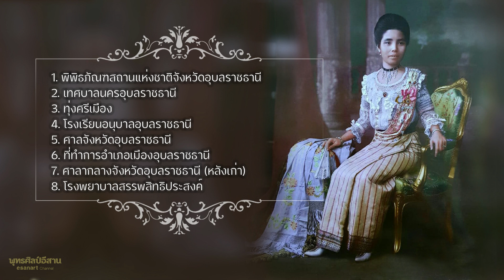หม่อมเจียงคำ ชุมพล ณ อยุธยา (เชิดชูเกียรติและรำลึก)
หม่อมเจียงคำ ชุมพล ณ อยุธยา (นามเดิม อัญญานางเจียงคำ บุตโรบล, 4 ธันวาคม พ.ศ. 2422 – 20 ตุลาคม พ.ศ. 2481) เป็นเจ้านายสตรีของเมืองอุบลราชธานีซึ่งเป็นเมืองประเทศราชของราชอาณาสยามมาตั้งแต่สมัยพระบาทสมเด็จพระพุทธยอดฟ้าจุฬาโลกมหาราช ที่ถวายตัวเป็นหม่อมใน พลตรี พระเจ้าบรมวงศ์เธอ กรมหลวงสรรพสิทธิประสงค์ พระราชโอรสองค์ที่ 37  ในพระบาทสมเด็จพระจอมเกล้าเจ้าอยู่หัว และองค์ที่ 3 ในเจ้าจอมมารดาพึ่ง เพื่อเป็นการกระชับสัมพันธไมตรีระหว่างราชสำนักสยาม กับเจ้านายพื้นถิ่นเมืองอุบลราชธานีให้แน่นแฟ้นยิ่งขึ้น ในช่วงที่มีนโยบายปฏิรูปการบริหารราชการแผ่นดิน สมัยพระบาทสมเด็จพระจุลจอมเกล้าเจ้าอยู่หัว รัชกาลที่ 5

20 ตุลาคม (ของทุกปี)
วันเชิดชูเกียรติและรำลึก
หม่อมเจียงคำ ชุมพล ณ อยุธยา
ผู้สร้างคุณประโยชน์ให้กับจังหวัดอุบลราชธานี

 หม่อมเจียงคำ ชุมพล ณ อยุธยา เป็นผู้เสียสละ มีความกตัญญูกตเวที บำเพ็ญประโยชน์ในด้านมอบที่ดินอันเป็นมรดกตกทอดให้เป็นประโยชน์แก่แผ่นดินจำนวน 6 แปลง ซึ่งในปัจจุบันเป็นที่ตั้งของสถานที่ราชการที่สำคัญ ได้แก่
1. พิพิธภัณฑสถานแห่งชาติจังหวัดอุบลราชธานี
2. เทศบาลนครอุบลราชธานี
3. ทุ่งศรีเมือง
4. โรงเรียนอนุบาลอุบลราชธานี
5. ศาลจังหวัดอุบลราชธานี
6. ที่ทำการอำเภอเมืองอุบลราชธานี
7. ศาลากลางจังหวัดอุบลราชธานี (หลังเก่า)
นอกจากนี้ ยังมีที่ดิน ที่ตกทอดมาเป็นมรดกของโอรสทั้ง 2 องค์ และได้มอบให้ทางราชการเมื่อ พ.ศ.2475
ซึ่งปัจจุบัน คือ โรงพยาบาลสรรพสิทธิประสงค์

หม่อมเจียงคำ ชุมพล ณ อยุธยา ถึงแก่อนิจกรรมด้วยโรคอัมพาต เมื่อวันที่ 20 ตุลาคม 2481 รวมสิริอายุได้ 58 ปี 320 วัน ณ โฮงพระวิภาคย์พจนกิจ (เล็ก สิงหัษฐิต) เลขานุการในพระองค์ กรมหลวงสรรพสิทธิประสงค์ ผู้เป็นญาติใกล้ชิดของหม่อมเจียงคำ ซึ่งตั้งอยู่ ณ ถนนพิชิตรังสรรค์ อำเภอเมือง จังหวัดอุบลราชธานี

ประวัติหม่อมเจียงคํา ชุมพล ณ อยุธยา
หม่อมเจียงคํา ชุมพล ณ อยุธยา (ท.จ.) เจ้านายเมืองอุบลฯ
เกิด : วันที่ 4 ธันวาคม พ.ศ. 2422
เสียชีวิต : วันที่ 20 ตุลาคม พ.ศ. 2481 (รวมสิริอายุได้ 58 ปี 320 วัน)
บิดา : ท้าวสุรินทรชมภู (หมนั้ บุตโรบล)
มารดา : อัญญาแม่ดวงจันทร์บุตโรบล
คู่สมรส : พลตรีพระเจ้าบรมวงศ์เธอ พระองค์เจ้าชุมพลสมโภช กรมหลวงสรรพสิทธิประสงค์
บุตรคนที่ 1 : หม่อมเจ้าอุปลีสาณ ชุมพล
บุตรคนที่ 2 : หม่อมเจ้ากมลสาณี ชุมพล

หม่อมเจียงคํา ชุมพล ณ อยุธยา (ท.จ.) เกิดเมื่อ วันที่ 4 ธันวาคม พ.ศ. 2422 ที่เมืองอุบลราชธานี
เป็นธิดาคนสุดท้อง/ลําดับที่ ๙ ของท้าวสุรินทรชมภู (หมั้น บุตโรบล) อัญญาแม่ดวงจันทร์ ท่านมีศักดิ์เป็นหลานปู่ของเจ้าราชบุตร (ท้าวสุริยะ สุ่ย บุตโรบล) กับอัญญาแมนางทอง ่ บุตโรบล
 มีศักดิ์เป็นเหลนทวด ในท้าวสีหาราช (พูลสุข หรือ พลสุข) กรมการเมืองอุบลราชธานีชั้นผู้ใหญ่
กับอัญญานางสุภา ซึ่งสืบเชื้อสายมาจากท้าวโคต ผู้เป็นพระราชโอรสในเจ้าพระตา (เจ้าพระวรราชปิตา)
 ตระกูลบุตโรบลถือว่าสืบเชื้อสายมาจากเจ้าพระวรราชปิตา (เจ้าพระตา) เจ้าผู้ครองเมืองนครเขื่อนขันธ์
กาบแก้วบัวบาน (หนองบัวลุ่มภูหรือเมืองกมุทาสัย) และพระองค์ยังทรงสืบเชื้อสายจาก เจ้าอินทกุมาร แห่ง
ราชวงศ์เชียงรุ่งแสนหวีฟ้าและราชวงศ์ล้านช้างเวียงจันทน์

เครื่องราชอิสริยาภรณ์ :
หม่อม เจียงคํา ชุมพล ณ อยุธยา ได้รับพระราชทาน “ตติยจุลจอมเกล้า (ต.จ.)” สําหรบฝ่ายใน ซึ่งเป็นชั้นที่ 3
เมื่อวันที่ 11 พฤศจิกายน 2455 ซึ่งเป็นปีที่ 2 ในรัชกาลที่ 6 ณ พระที่นั่งอมรินทรวินิจฉัย ในพระบรมมหาราชวัง
ในปีถัดไป ทรงพระกรุณาโปรดเกล้าฯ พระราชทานเลื่อนขั้นขึ้นเป็น “ทตุิยจุลจอมเกล้า (ท.จ.)” ฝ่ายใน ซึ่งถือ
เป็นชั้นที่ 2 เมื่อวันที่ 11 พฤศจิกายน 2455 ณ พระที่นั่งไพศาลทักษิณ
สรุป หม่อมเจียงคำ ได้รับพระราชทานเครื่องราชอิสริยาภรณ์จุลจอมเกล้า ๒ครั้ง

อนิจกรรม
หม่อมเจียงคํา ชุมพล ณ อยุธยา ถึงแก่อนิจกรรมด้วยโรคอัมพาต เมื่อวันที่ 20 ตุลาคม 2481 รวมสริิ
อายุได้ 58 ปี 320 วัน ณ โฮงพระวิภาคย์พจนกิจ (เล็ก สิงหัษฐิต) เลขานุการในพระองค์กรมหลวงสรรพสิทธิ
ประสงค์ผู้เป็นญาติใกล้ชิดของหม่อมเจียงคํา ซึ่งตั้งอยู่ ณ ถนนพิชิตรังสรรค์อําเภอเมือง จังหวัดอุบลราชธานี
ปัจจุบันทายาทได้นําพระอัฐิของท่านบรรจุไว้ณ บริเวณฐานตั้งใบเสมาหน้าพระอุโบสถ วัดสุทัศนาราม
อําเภอเมือง จังหวัดอุบลราชธานี ซึ่งเป็นวัดที่เจ้าราชบุตร (สุ่ย บุตโรบล) และเจ้านายญาติวงศ์เมือง
อุบลราชธานี ได้ร่วมกันสร้างไว้ตั้งแต่ครั้ง พ.ศ. 2396

*** ภาพโดย ศิลปิน S. Phormma's Colorizations